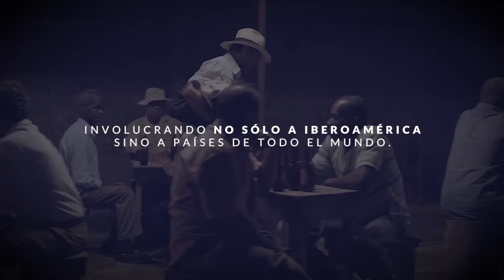¿A qué suena la cooperación sur-sur?